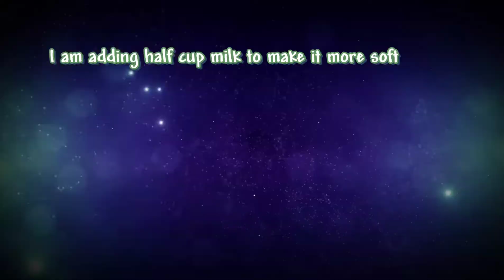Easy Chocolate Fudge Cake Recipe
Easy Chocolate Fudge Cake Recipe | Moist |
In this video we make chocolate fudge Moist cake with easy recipe

We Make Videos about all the
 stuff that's trending right here right now
We are always in search of new and exciting ways to entertain,educate and develop
And we're not going to wait until we conquer the world😉